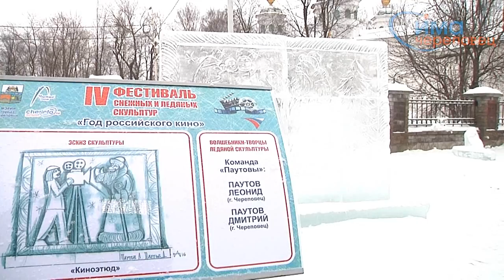IV городской Фестиваль снежных и ледяных скульптур